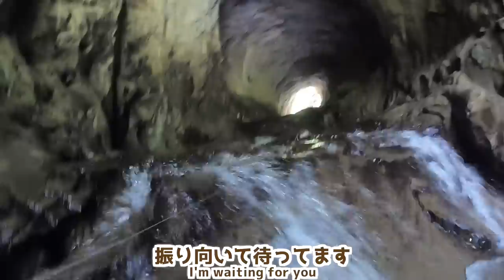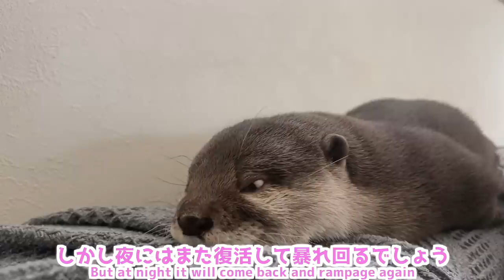カワウソさくら カワウソと川に行ったら野生が爆発した When the otter went to the river, it became wild